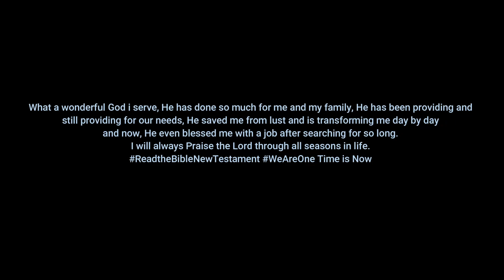The Ai Cemetery - Shadow of the Tomb Raider In 2023 Playthrough Part 20 (Full Game)